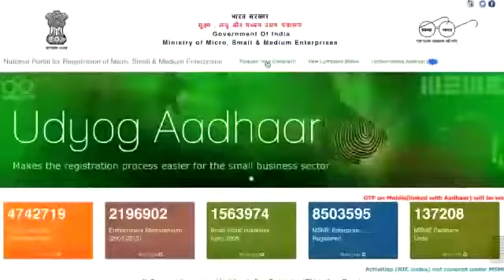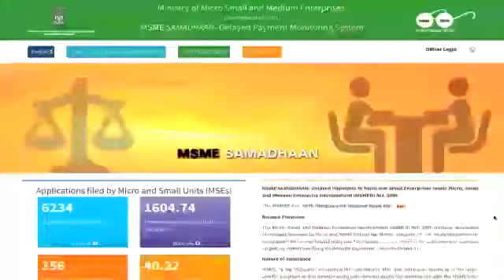Hon'ble President of India, Shri Ram Nath Kovind launched MSME Sampark Portal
Hon'ble President of India, Shri Ram Nath Kovind launched MSME Sampark Portal, which will act as a repository of talent pool and a bridge between trainees and prospective employers, at Vigyan Bhawan in New Delhi